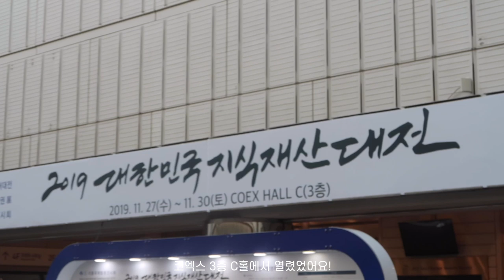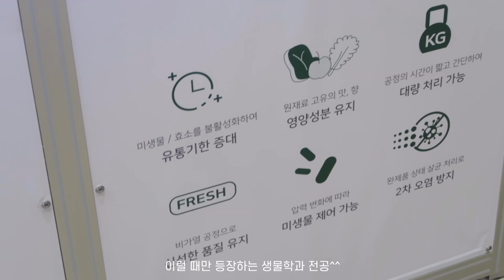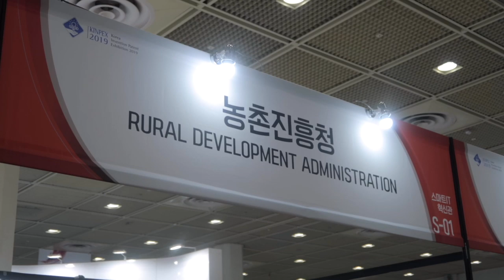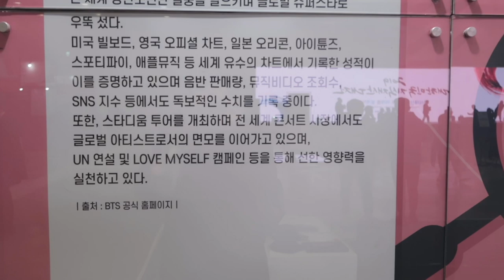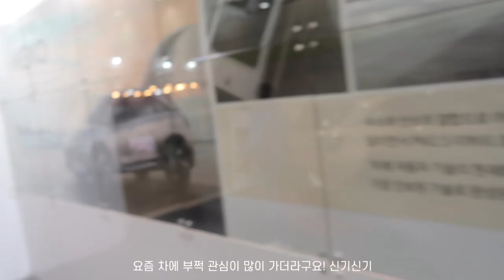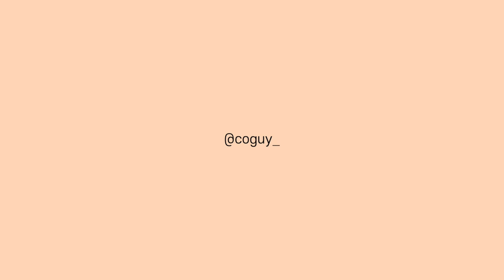(eng) vlog | 학교 가기 전에 갔던 코엑스 일상 브이로그 (똑똑하고 대단한 사람들이 느으무 많아!!!👦🏻)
vlog | 학교 가기 전에 갔던 코엑스 일상 브이로그 | 세상엔 똑똑하고 대단한 사람들이 너무 많아!!!🤭

오늘은 지난 주에 짧게 라이브 했던 날의 일상 브이로그인데요!
학교 가기 전에 코엑스에 가서 옛추억을 떠올리며 발명품들을 봤던 날이에요.
진짜 세상엔 똑똑하고 대단한 사람들이 너무 많은 거 같아요!
그런 의미에서 저희도 같이 으쌰으쌰 합시다!!

항상 고맙고 우리 같이 건강하게 오래봐요!